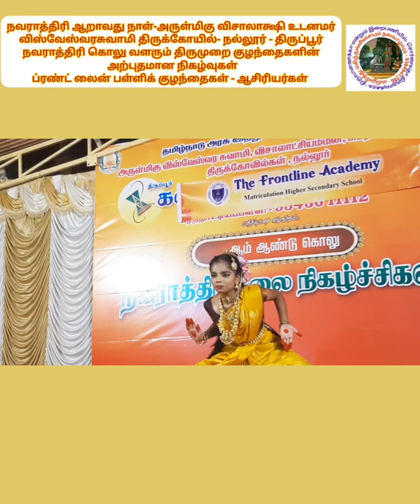நவராத்திரி ஆறாம் நாள்|நல்லூர் சிவன் கோயில்|100 க்கு மேற்பட்ட வளரும் திருமுறை குழந்தைகள்ஆடல்-பாடல்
# கோயில்
திருவெண்ணெய் நல்லூர்
பாடல்_பெற்ற தலங்கள்
தமிழ்நாட்டு சிவாலயங்கள்
thirumurai-1
thirugnana sambandar_thevaram
gomathi thirunavukkarasu
கோமதி திருநாவுக்கரசு
திருஞானசம்பந்தர் தேவாரம்
திருமுறை - 1
muruganandam othuvamurthigal
முருகானந்தம் ஒதுவாமூர்த்திகள்
திருத்தணி _சுவாமிநாதன்
முருகானந்தம் _ஒதுவாமூர்த்திகள்
ஞானம்-பெறலாம்
வரியார்-கருங்கன்
நாதவிந்து-கலாதி நமோநம
பழநி-பிள்ளைத்தமிழ்
அவனிதனிலே-பிறந்து
என்னகவி-பாடினாலும்
சின்ன-சின்ன-முருகா-முருகா
முத்தைதரு-பத்தித்திருநகை
திருப்புகழைப்-பாடப்பாட
இருவினை-அஞ்ச
கருவினுருவாகி-வந்து
ஓருபொழுதும்-இருசரண
பேராதரிக்கும்-அடியவர்
திருச்செந்தூர்-பிள்ளைத்தமிழ்
அகரமுமாகி-அதிபனுமாகி
பாதிமதிநதி-போது
பழநி-பிள்ளைத்தமிழ்
வேலுண்டு - வினையில்லை
மாதா-பிதா-குரு-தெய்வம்
காரணமதாக-வந்து
நினைத்த-எத்தனையிற்
நாடித்தேடி-தொழுவார்பால்
இருவினையின்-மதிமயங்கி
இறவாமல்-பிறவாமல்
இருவினைபிறவி-கடல்மூழ்கி

நீதான்-எற்றனையாளும்
தீராப்பிணி-தீர
துய்யதோர்-மறைகளாலும்
நல்லசிவம் Nallasivam
Bakthi _TV
தீராப்பிணி-தீர
#thirutthani.n.swaminathan
சற்குரு_ ஓதுவாமூர்த்திகள்
மகிழ்வித்து மகிழ்
என்றும் இறைபணியில்
திருச்சிற்றம்பலம் navarathri